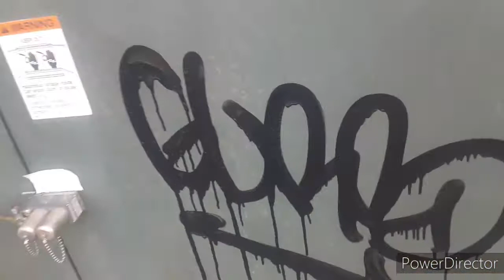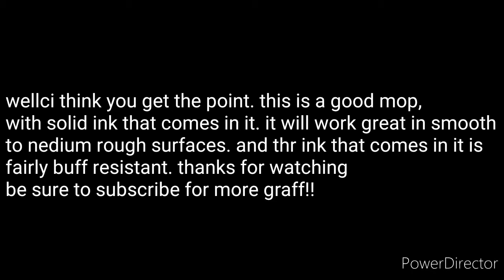Grocery store get ups episode 3: shoe polish mop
I show y'all how a simple shoe polish deal can get down as a mop and last a good while. Check out grocery store get ups episode 4 to see how to make some really solid ink for any homemade/bought mops!!